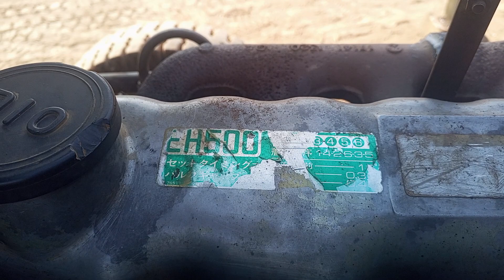fuelinjector mixfire#nozzles sticking#fuel burning issues#fuel come from exhaust manifold#6cylinder